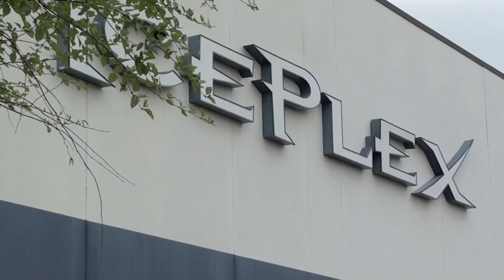Iceplex Promo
Video montage of the Raleigh Iceplex youth hockey programs.